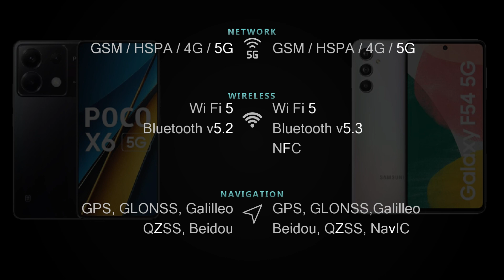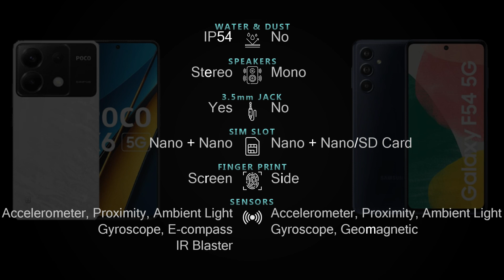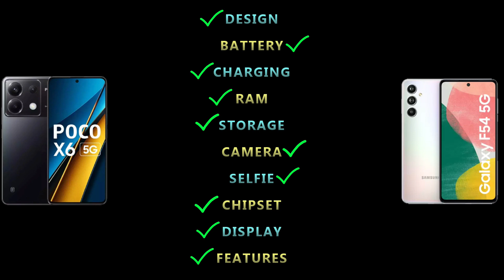Poco X6 5G vs Samsung Galaxy F54 5G Full phone specs comparison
Poco X6 5G vs Samsung Galaxy F54 5G Price and Full phone specifications [Design, Connectivity, Battery, Charging, Camera, Chipset, Display, OS, Features and more] comparison.